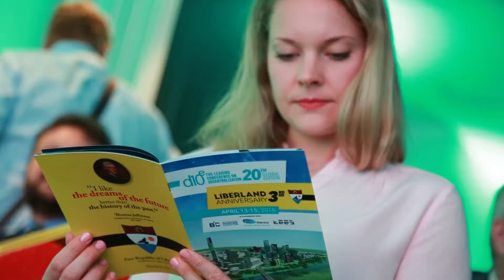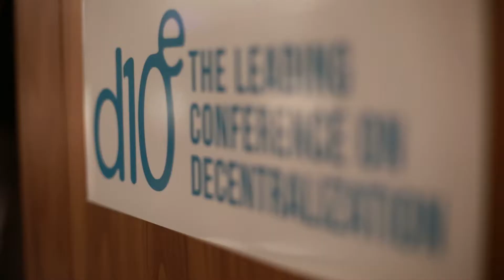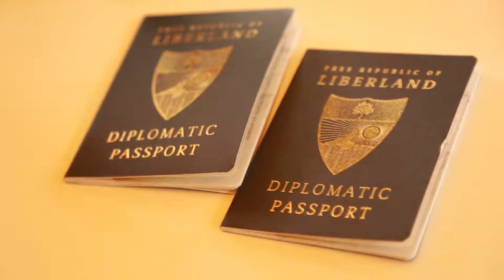d10e Liberland (20th global edition; 1st edition in Liberland)